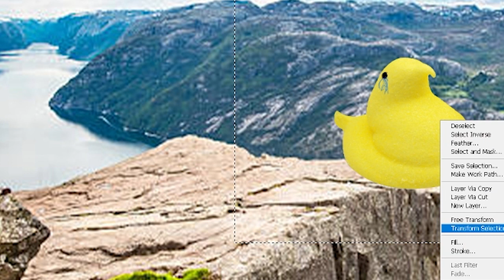PEEP FLIPPIN DIES😞😞😢😢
Alright, I'll explain the joke here. So this chicken candy is jumping off a cliff and the candy chicken can't die so the joke is that the chicken candy is jumping off a cliff.  It's funny trust me, you've got to laugh while watching this.